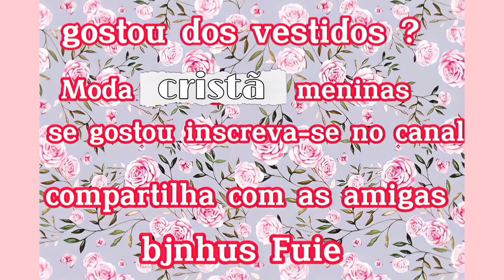Moda cristã vestidos 2022 by Paty modas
olá meninas é meninos do meu canal voltei com mais um vídeo de moda para vocês, hoje o video é de vestidos Moda cristã, afinal de contas todas nós meninas e mulheres somos princesas do SENHOR esperem que gostem vem com a Paty que é sucesso